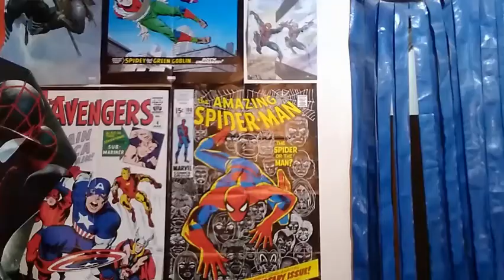ClasesOnline ► ¡Una cámara espía!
La semana pasada en el Taller de Actuación ante Cámara de la Escuela Taller de Cine "El Mate" una cámara espía estuvo de paseo por el Taller...
¿Se habrán dado cuenta? ️